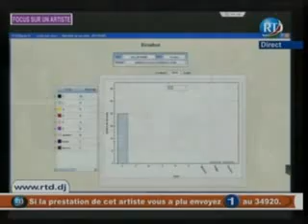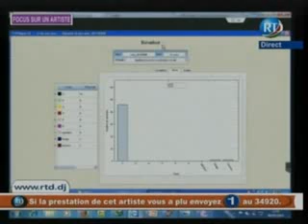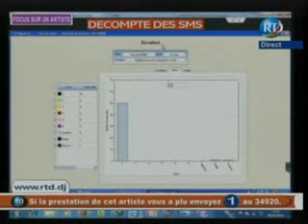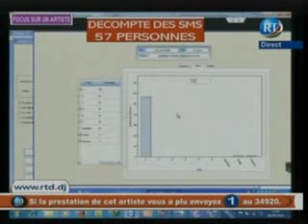Focus sur l'artiste "Dirieh nadif"